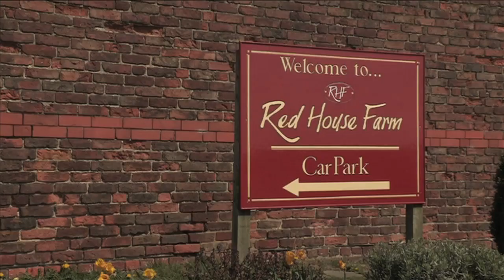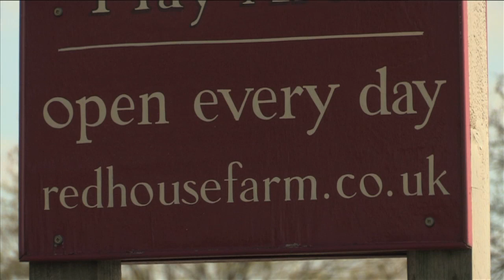Visit Red House Farm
Welcome to Red House Farm, Dunham Massey. We offer a fantastic venue for family fun, with outdoor play equipment, homemade produce and onsite refreshments.